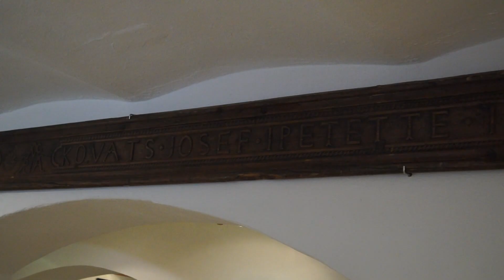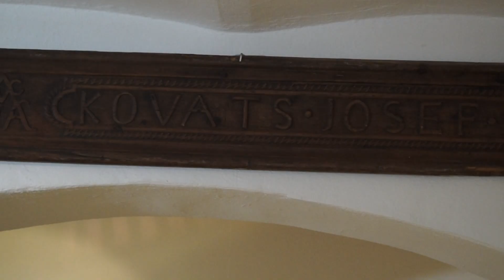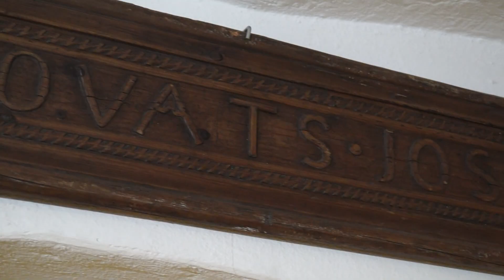Múzeumi percek -1838 as csornai mestergerenda